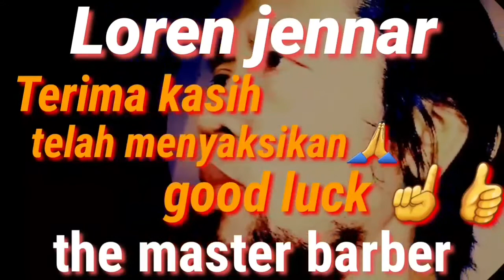Tutorial Haircut Style High Fade Indonesia 2020🇮🇩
Terima kasih bagi semua yg support loren jennar barber channel 🙏

Jika ada kesama,an atau kehilafan sikap & kata, loren jennar barber memohon ma,af yg se besar2nya 🙏

360 jeezy high fade
0.5 high fade
high fade 0 to 2
high fade 0.5 to 2
high fade 00
0 high fade
0 high fade haircut
double 0 high fade
number 0 high fade
grade 0 high fade
0 to 1 high fade
0 to 2 high fade